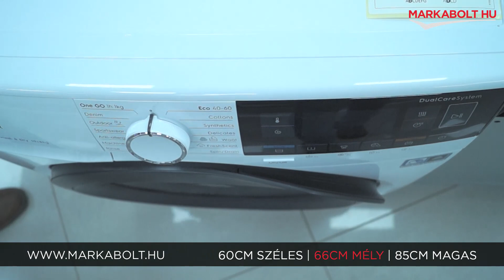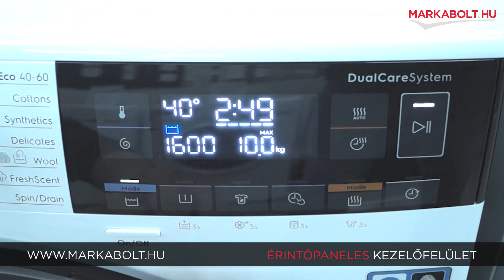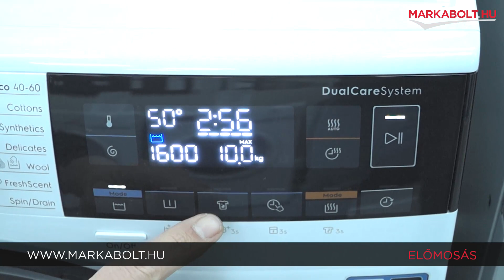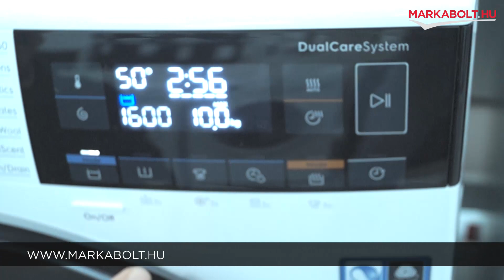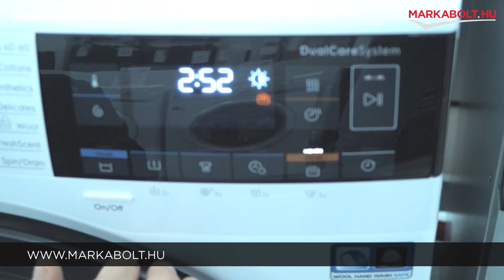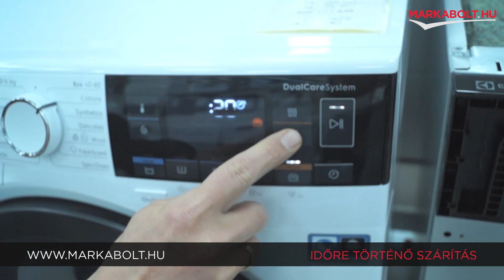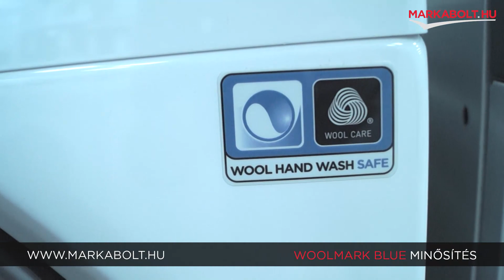Electrolux EW7WN361S mosó-szárítógép – Márkabolt.hu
🛒 Élethű vásárlás
Márkabolt.hu